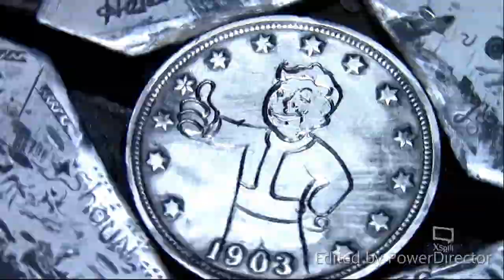'Vault Boy' Hand Engraving by Shaun Hughes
There is only one, would you like to hold it in your hand?

Music my he's got all the cool shit :)